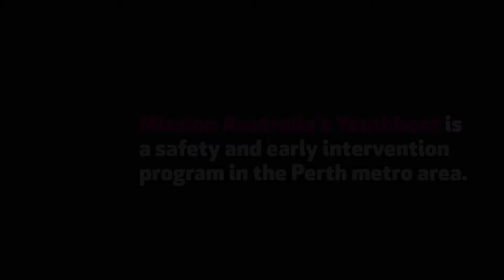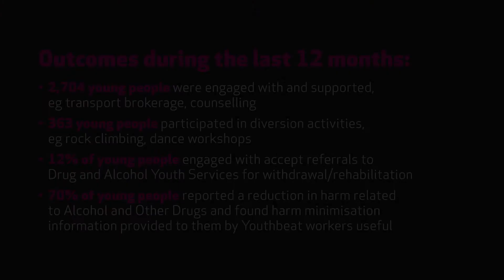Mission Australia Youthbeat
Providing outreach and support for young people in Perth to achieve better life opportunities.